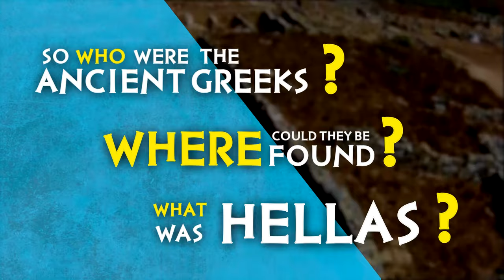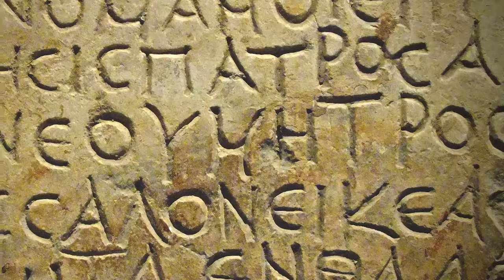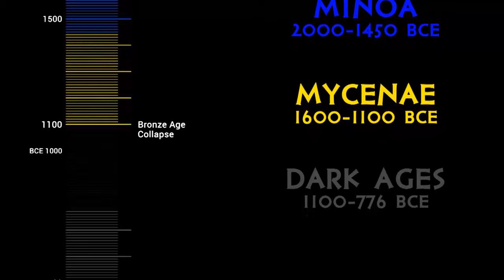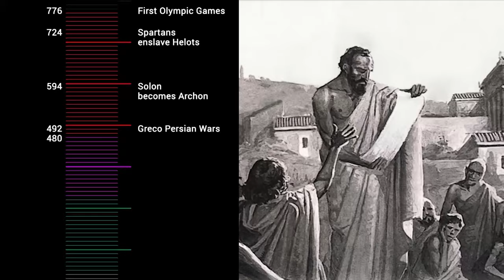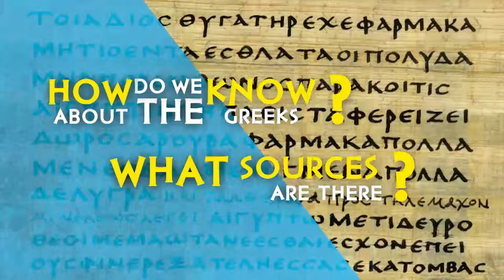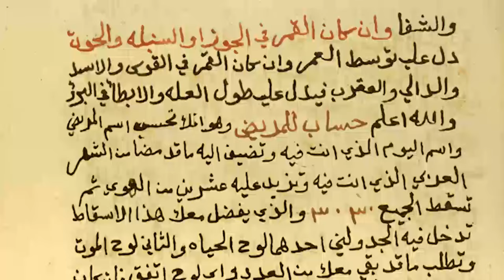Introduction to Hellas - Ancient Greek Society - 01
Ancient Greece figures large in the modern imagination ...but how much do we really know about Hellas?
The first in a "flipped classroom" series on Ancient Greek Society.

Thanks to Antti Martikainen and Orsino Nation for the awesome music! You can look them up at anttimartikainen.com and orsinonation.com